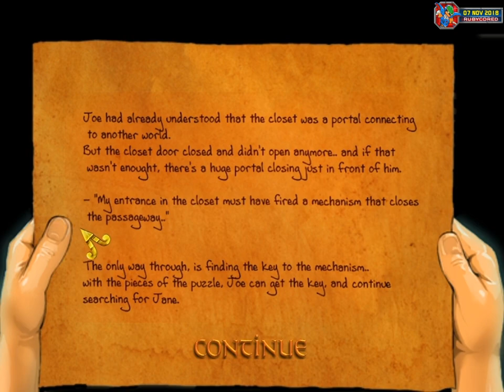Enigma 7 (2008, PC) - Portal 1 of 7: Wardrobe [1080p60]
Enigma 7 is a (not really well-done) Match-3 game by Joao Camacho.

There's two different game modes in this game, I play through only the Swap-3 method.

200731